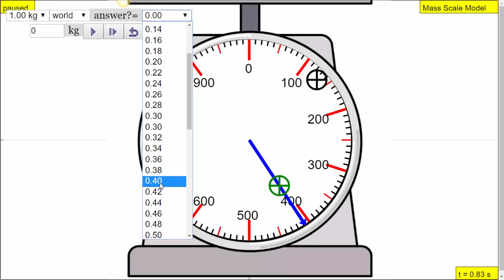Mass or Weighing Scale Model JavaScript Simulation Applet HTML5 by Loo Kang Wee